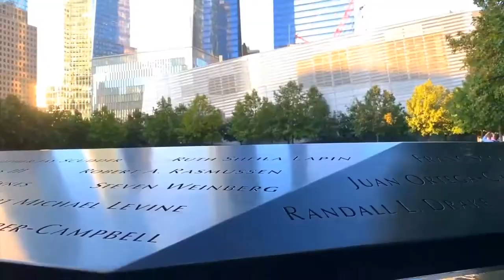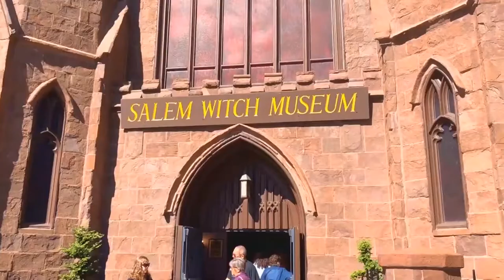Top 20 Places To Visit In the World 2020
Hey World tour! Today we are taking a look at the top 20 places to visit in 2021. Let’s check out what made the list!

Ireland
Ireland's breathtaking landscapes, great beer and super welcoming people are found in all of its major cities such as Dublin, Belfast and Galway. Some of the top spots are the famous Guinness Storehouse, Cliffs of Moher and Temple Bar.

Amsterdam
Amsterdam is best known for its artistic heritage, elaborate canal system and narrow houses built back in the 17th century. Cycling is also essential to the city’s character and culture which makes it easy to get around this amazing city. Visitors also come to see the Red Light District with the iconic red neon windows and clubs with various different shows.

Tokyo
Japan’s busy capital has the perfect mix of being ultramodern and traditional in a big city, from neon-lit skyscrapers to historic temples. Some of the can’t miss spots are the Tokyo Skytree, Tokyo Tower and Senso Ji.

Rio
Rio de Janeiro is a huge seaside city in Brazil that is known for its beautiful coastlines and incredible culture. Here, you can visit the iconic Jesus Christ statue on Mount Corcovado and climb up to the top of Sugarloaf Mountain for some breathtaking views!

Orlando
Orlando is home to more than a dozen theme parks but its claims to fame is Walt Disney World and Universal Orlando, which gets out the kid in all of us!

New York
New York City is really the city that never sleeps that has amazing eats, extravagant Broadway plays, beautiful art museums and so much more.

Bali
Bali is an amazing Indonesian island known for its forested volcanic mountains, iconic beaches and coral reefs. Come here for the ultimate relaxation vacation!

Riviera Maya
The Riviera Maya is a stretch of the Caribbean coastline in Mexico that is known for its relaxing all-inclusive resorts and its long beaches.

Chile
Chile stretches across South America, reaching from the driest desert on earth to vast southern glacier fields.

Canada
Canada is a great place to visit and gives you all the experiences you’ll ever need! You can enjoy the beautiful Rocky mountain landscape in Banff, indulge in the rich cultural city of Montreal and embark in the fast-paced lifestyle of Toronto.

California
Going to California is always a good idea! From the iconic city of Los Angeles, you can go all the way down the Pacific Coast highway to San Francisco and enjoy the beautiful coast!

The Gold Coast is the on the coast in Brisbane and is famed for its long sandy beaches and perfect surfing spots.

New England
New England is a northeastern region of the United States comprising the states of Maine, Vermont, New Hampshire, Massachusetts, Connecticut and Rhode Island. Boston is the region’s hub and a super fun and historic city to visit.

Italy
Stuff your face with best pizzas and pastas in some of the most beautiful cities in the world. In the country’s capital, Rome you can find the Vatican as well as ancient ruins. Other major cities include Florence, with Renaissance masterpieces such as Michelangelo’s "David" and Venice, the city of canals and Milan, Italy’s fashion capital.

Kauai
Known as a hidden gem in Hawaii, Kaua’i offers the most beautiful green scenery and multiple natural landmarks such as Waimea Canyon, Wailua Falls, the Napali Coast, Queen’s Bath and so much more. Kaua’i is definitely a must do!

Spain
Spain is a country in Europe that contains 17 autonomous regions with a diverse geography and many cultures. Here, you can find the famous Park Guell, La Sagrada Familia and the Picasso Museum. Some other notable spots are Madrid, Ibiza, and Mallorca.

Dubai
Dubai is a city in the United Arab Emirates that is known for luxury shopping, ultramodern architecture and a lively nightlife scene.

Singapore
Singapore is a city-state in southern Malaysia that is known as a global financial hub and one of the most luxurious places to visit.

Greek Islands
Each one of the Greek islands such as Ios, Mykonos, Paros and Santorini, just to name a few, offer something special and unique, but they are all tied to a long history and culinary adventure!

Switzerland
Switzerland is a mountainous country in Europe that is home to numerous lakes, villages and the high peaks of the Alps. Some of the top places to visit are Interlaken and Grindelwald, which both give you an ultra enchanted feel!

Join world tour channel, the largest community of travel enthusiasts from around the world. We’re not just another travel brand, we’re a movement designed to join modern culture with desired destinations. world tour is inspired by lovers, dreamers and adventures worldwide. Our mission is simple: Do what you want to do. Travel anywhere, anytime – easily.